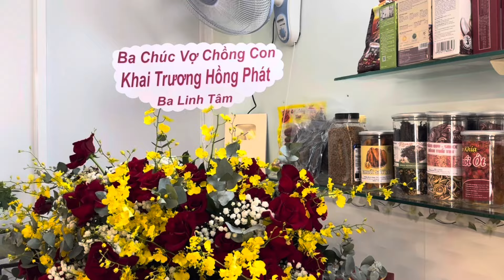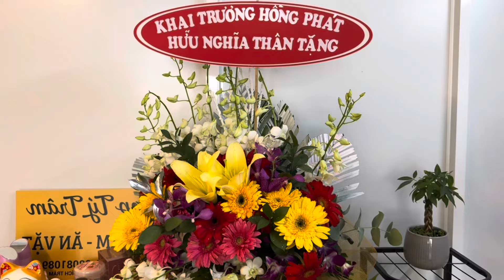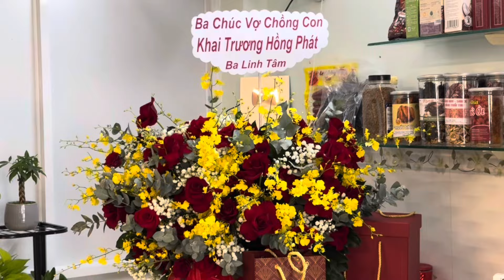HỒNG LOAN ĐẾN CHÚC MỪNG LINH TÝ - BÍCH TRÂM KHAI TRƯƠNG SHOP MỸ PHẨM - Ăn Vặt